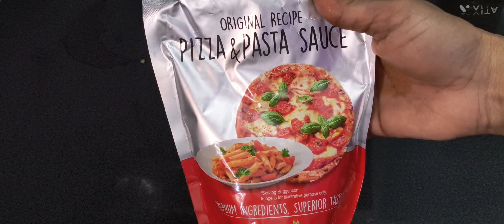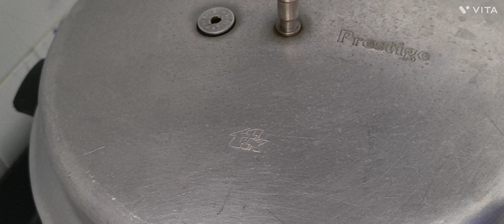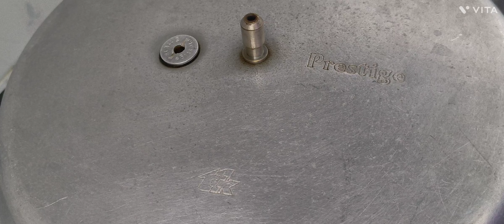Homemade Pizza(No oven) simply method in Tamil/ஓவன் இல்லாமல் பீஸ்ஸா செய்முறை விளக்கம் தமிழில்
மைதா
குடைமிளகாய்
வெங்காயம்
ஸ்வீட் கார்ன்
மொஷருல்லா சீஸ்
பீஸ்ஷா ஷாஸ்
சர்க்கரை
ஆயில்